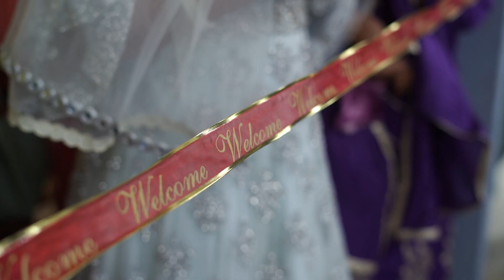AMARJEET WEDS GAGANDEEP WEDDING HIGIHLIGHTS